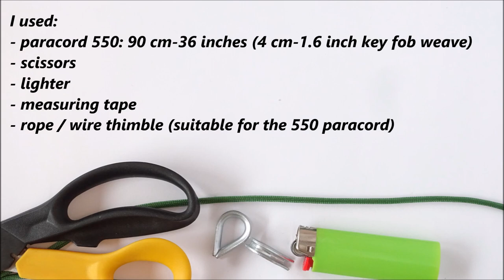Lock 2 Thimbles with the Single Strand / Cobra Weave - Make a Paracord Key Fob / Lanyard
DIY Paracord Macrame Keychain.